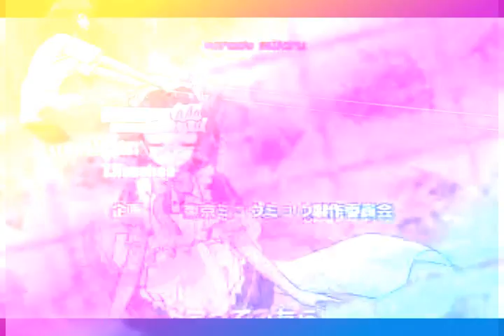Sugar anime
colourfull!